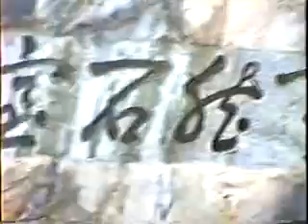1993年長江三峽.黃山之旅:昆明(2)台語解說。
阿廬古洞:雲南阿廬古洞被譽為雲南第一洞，距昆明200公里，有國道相通，距離著名的石林風景區僅80千米位於滬西縣嘆公裏處，又名瀘源洞，阿廬古洞是一組奇特的壯觀的地下溶洞群，也稱喀斯特地貌它是亞洲最壯觀的天然溶洞穴之一
阿廬古洞由阿盧江環繞，地形起伏變化大，分為溶丘、峰林、峰叢、漏鬥、落水洞等景觀
有前後古洞、玉峽洞、豹子洞、花子洞、觀音洞、明魚洞、冒煙洞、慈悲洞、珍珠泉等
阿盧古洞的特色是洞中有天，洞中有洞、洞中有河、河中有魚、洞穴造型奇绝、千姿百態
景觀變幻無窮、暗河中清撤透亮、水上水下石乳遍佈，河中還有稀有魚種透明魚，真可謂雲南第一洞每天到這裡遊覽的中外遊客成百上千，是雲南省遊覽遊客最多的溶洞。